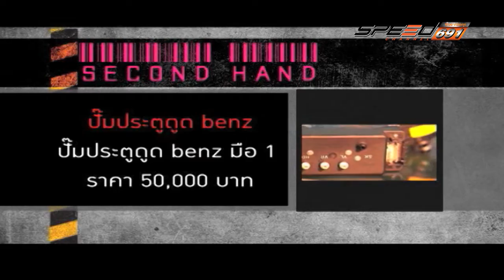SPEED CAR CLINIC 30 07 2016 B4